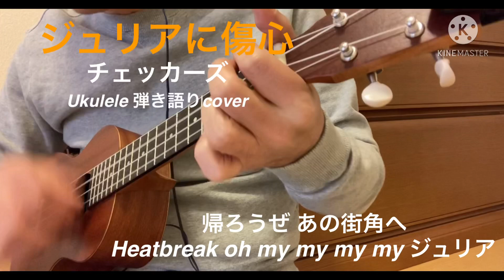ジュリアに傷心 / チェッカーズ ukulele 弾き語りcover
昔 よくカラオケで歌いました^_^。